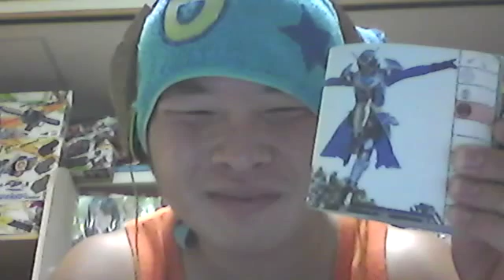金バエの友達イケメン仮面ライダー君仮面ライダーウィザードウォータードラゴン